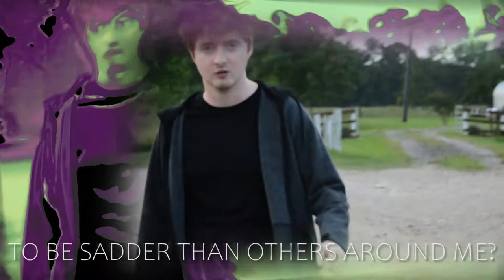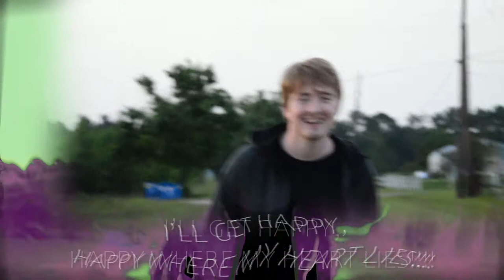Resaixo - California (Official Music Video)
California! The most popular song from Chaos, and the conclusion of the "Denial Cycle" that began with Secrets. It's pure denial in song form, packaged up in a product that sounds like a dance bop! Enjoy!

The entirety of Chaos will be uploaded to streaming services at the conclusion of the album rollout.